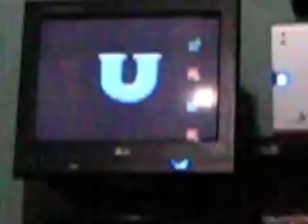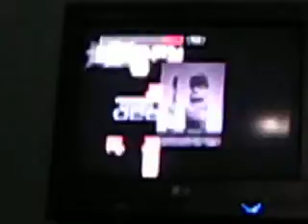INNU - CanCan Crazy.AVI